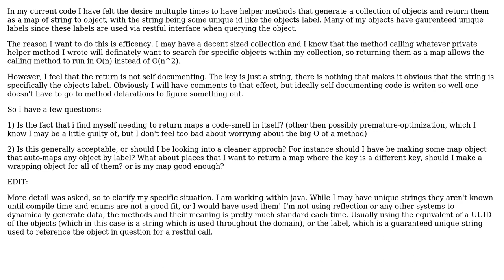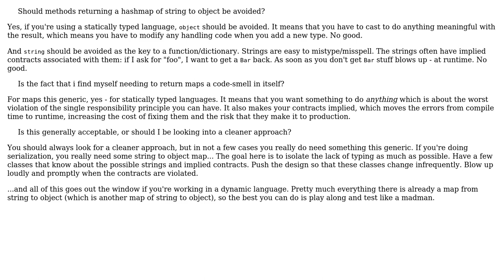Should methods returning a hashmap of string to object be avoided? (2 Solutions!!)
Should methods returning a hashmap of string to object be avoided?

With thanks & praise to God, and with thanks to the many people who have made this project possible! | Content (except music & images) licensed under CC BY-SA | Music | Images & others | With thanks to user Telastyn user Idan Arye user dsollen and the Stack Exchange Network Trademarks are property of their respective owners. You are responsible for your own actions.